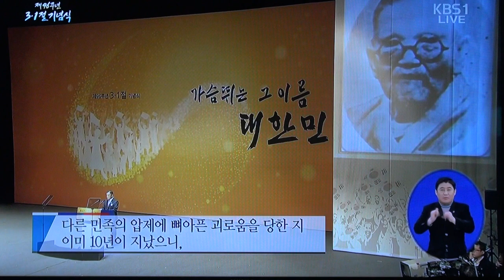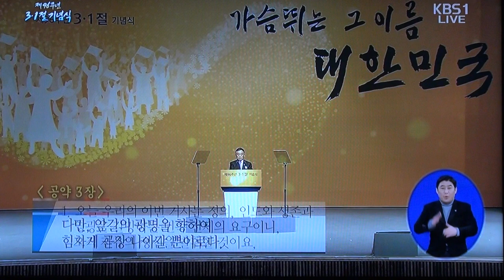독립선언서 낭독-박유철 광복회장_제96주년 3.1절 기념식_영상감독 이상웅-2015.03.01. 00112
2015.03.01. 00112. 독립선언서 낭독-박유철 광복회장_제96주년 3.1절 기념식_영상감독 이상웅_leesw.(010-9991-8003)